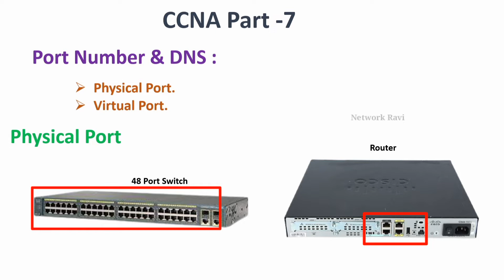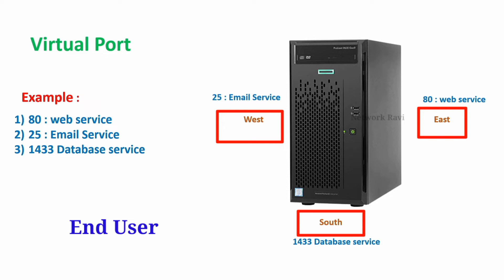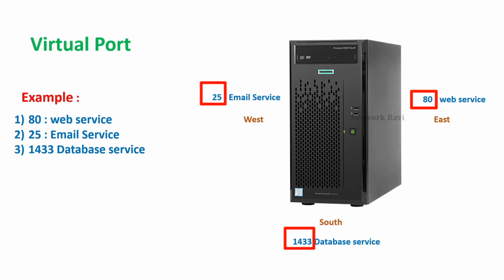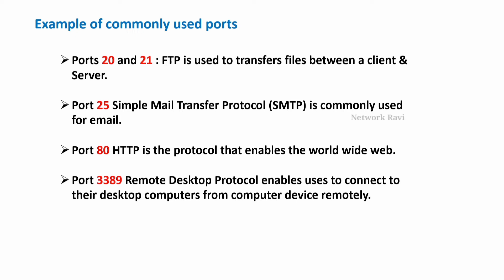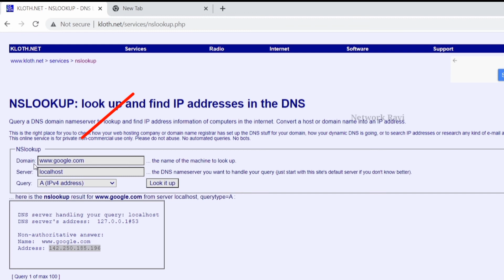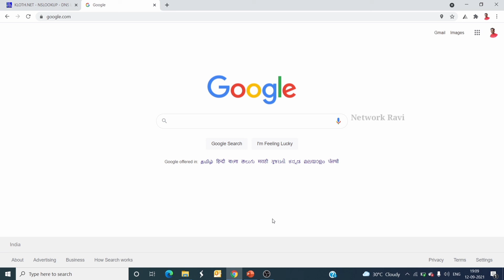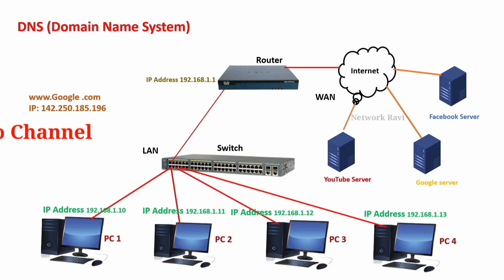Explanation about Port Number & DNS in tamil [CCNA Part 7] | Network Ravi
In this video content Explanation about port number and DNS (Domain Name System), I explained the Tamil language. How to works port number and how to works DNS. I clearly explained it in the Tamil language. very easy to understand port number and DNS in networking. It's very important to CCNA certification.

00:00 Start
00:29 Explanation about Port Number
00:42 Explanation about Physical Port
01:21 Explanation about Virtual Port
01:48 Example of Virtual Port
04:32 Explanation about DNS (Domain Name System)
05:17 Explanation about Host Record
08:02 End

Explaination about Port Number & DNS in tamil [CCNA Part 7] | Network Ravi

Hello friends, Welcome to the " Network Ravi "  YouTube channel.  My Name is Ravi. I created this channel on Mar 01,2020. My Channel Video Content has Network videos, Computer Hardware videos, computer software videos, Computer Networks, System administrator work all types of video available on this channel. Network Ravi channel we do teach my best and doing is my professional.

Thanks & Regards
         Ravi